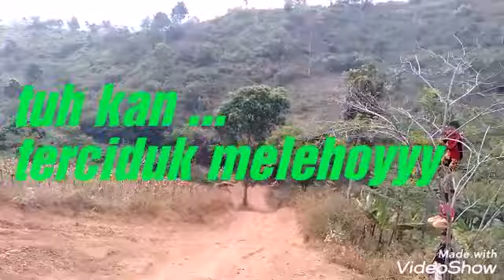Trabas adventure KBB pangheotan